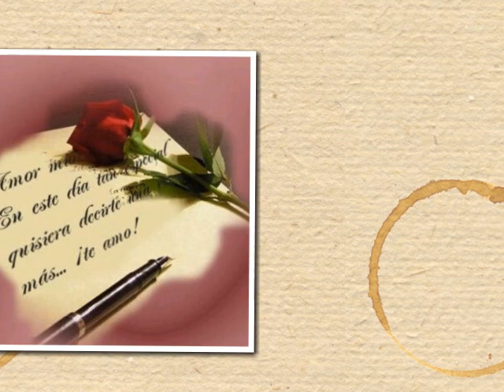diario luisin y pame